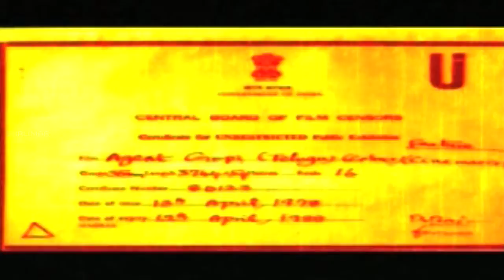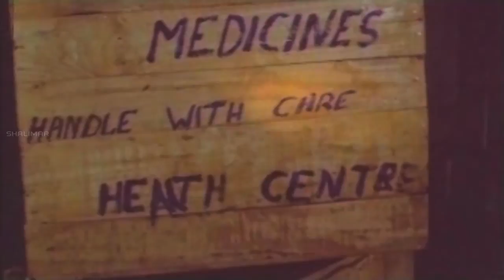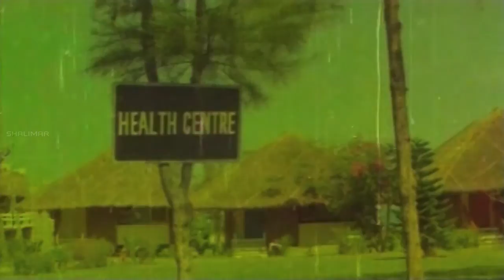Agent Gopi Telugu Full Length Movie || Krishna, Jayapradha || Latest Telugu Movies